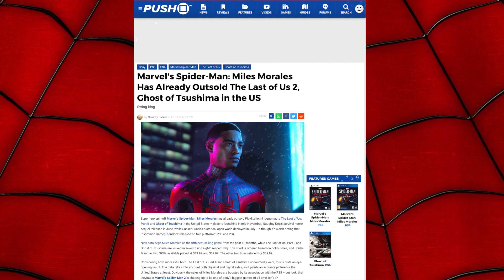Miles Morales actor reveals clue that Spider-Man 2 is in production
Nadji Jeter the actor who brilliantly portrays Miles Morales has revealed a pretty massive clue that Marvel’s Spider-Man 2 is in the advanced stages of production.

He posted a photo on Instagram that showed him being fitted for a motion capture suit.

SPECIAL THANKS
Image source: Erfan Manavi.

SPIDER-MAN MODS
The amazing black suit Spider-Man and Venom costume mods used in Marvel’s Spider-Man and Marvel’s Spider-Man Miles Morales were created by JediJosh920, thank you. They really help give a strong visualisation of what the next game could look like. Thank you.